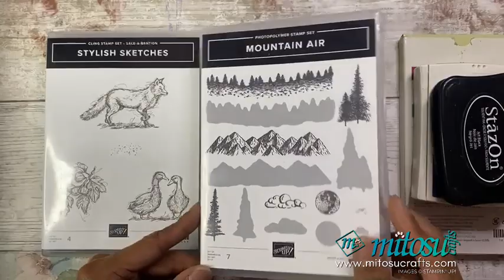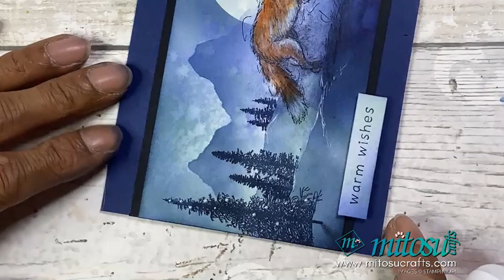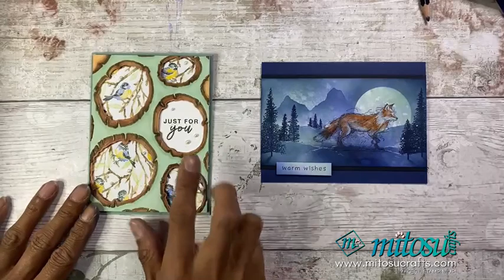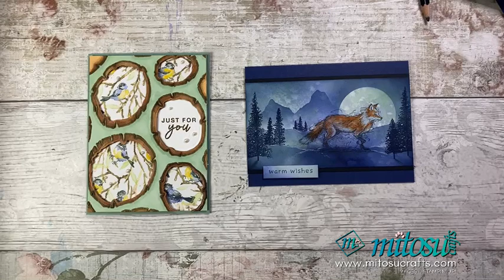Winter Fox Scene Colouring Tips & Techniques Cardmaking and Papercraft Demonstration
Winter Fox Scene Colouring Tips & Techniques Cardmaking and Papercraft Demonstration & using other Stampin' Up! Products. We S
share cardmaking techniques, hints, tips and tricks on how to make a handmade card.